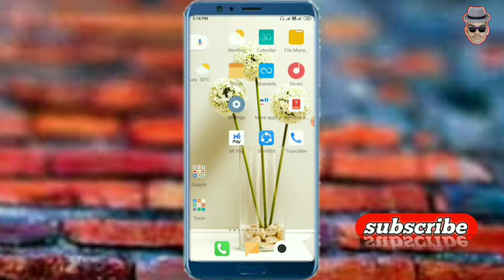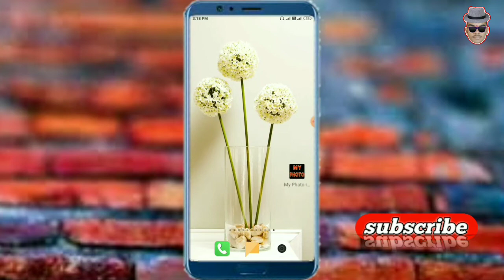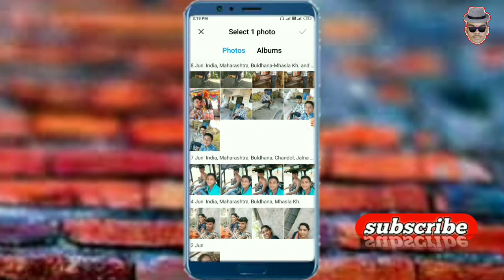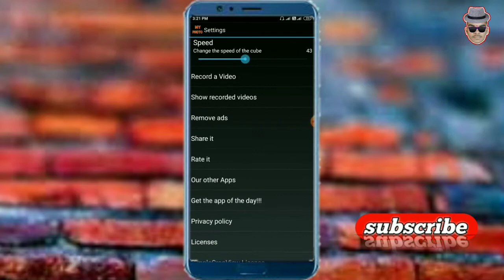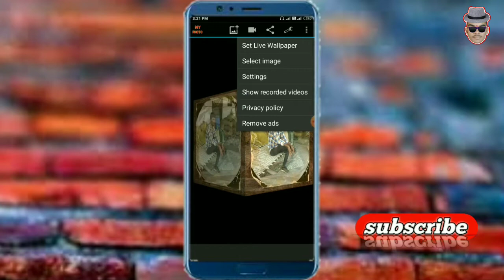स्वतःचा फोटो ऍड करून 3D wallpaper स्क्रिन वर कसे सेट करायचे ? / New 3D wallpaper application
धन्यवाद...